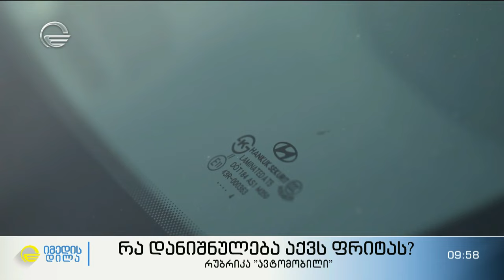რა დანიშნულება აქვს ფრიტას